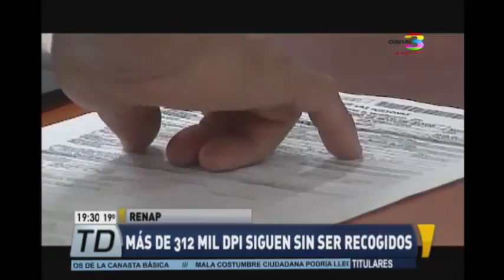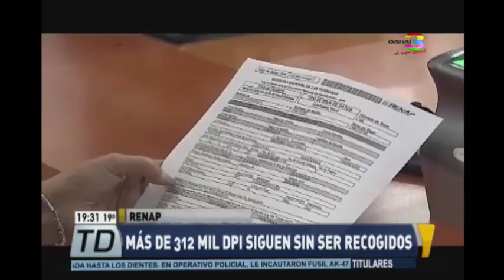Más de 312 mil DPI siguen sin ser recogidos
Renap asegura que han mejorado el proceso de impresión.

Luego de los cambios implementados en el Renap, se contabilizan más de 312 mil DPI siguen sin ser recogidos.